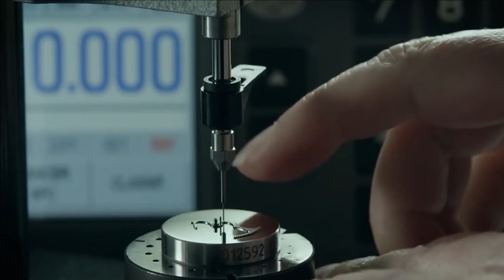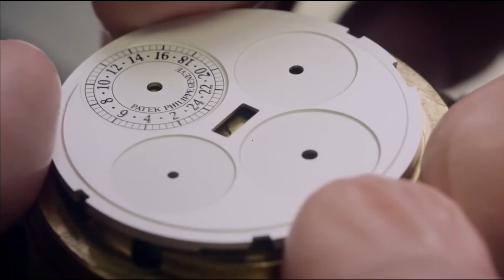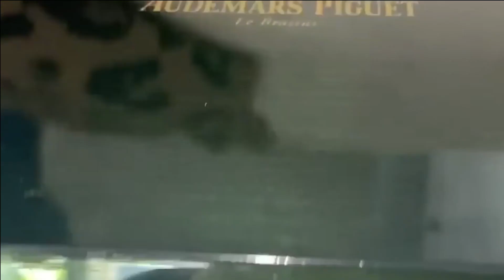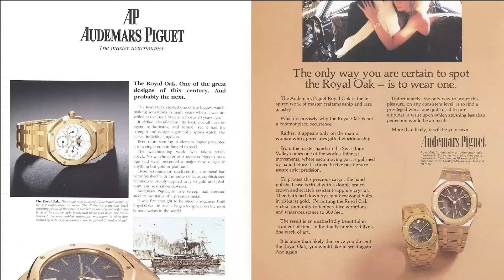Top Most Expensive Luxury Watches in the World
Rolex Submariner:

Rolex is one of the most renowned luxury watch brands globally, and the Submariner is an iconic diving watch known for its durability and classic design.
Patek Philippe Nautilus:

Patek Philippe is synonymous with high-end watchmaking, and the Nautilus is a luxury sports watch that has gained significant popularity for its elegant and distinctive design.
Audemars Piguet Royal Oak:

The Royal Oak is another iconic luxury sports watch, known for its octagonal bezel and integrated bracelet. Audemars Piguet is celebrated for its craftsmanship and attention to detail.
Omega Speedmaster Professional:

Famous for being the first watch worn on the moon during the Apollo 11 mission, the Omega Speedmaster Professional has a rich history and is highly regarded for its precision and durability.
Jaeger-LeCoultre Reverso:

The Reverso by Jaeger-LeCoultre is a classic and versatile luxury watch. Its distinctive feature is its reversible case, allowing wearers to flip the watch face to protect the crystal.